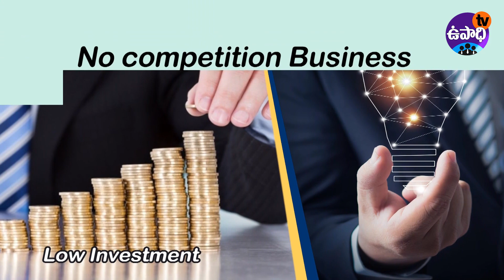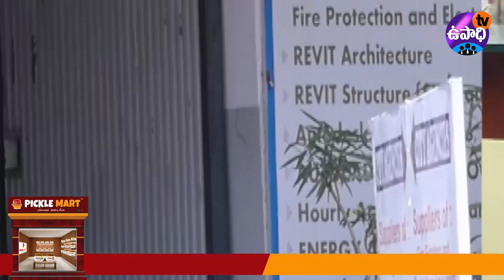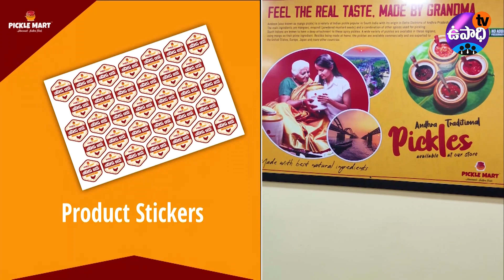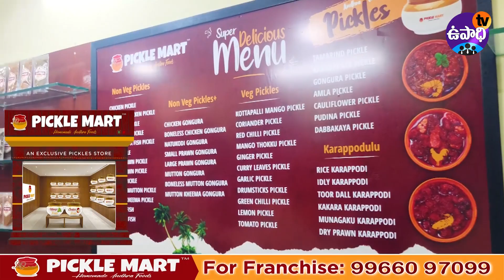Best franchise business in india telugu | Low budget business ideas in telugu | Picklemart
Low budget business ideas in telugu. High profit business ideas in telugu and Business ideas in telugu for students.Picklemart franchise business opportunity 2024 in telugu. Pickle Mart franchise details in telugu. How to start picklemart franchise.